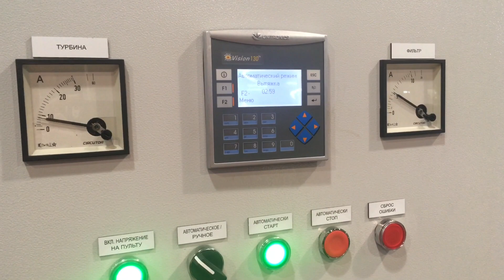Барабанная дробеметная установка TRC 210 для нашего нового клиента в России. Сиапро проектирование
RU
Данные установки используются для очистки разных заготовок примерно одинакового размера. Барабанные дробеструйные машины также могут быть непрерывного типа действия. Машина оснащена резиновой лентой и идеально подходят для обработки литья и кованных деталей, штампованных деталей изделий из стали и цветных металлов.

SIAPRO - поставщик инженерного оборудования и оборудования для литейного и металлургического производства. Производство установок для очистки отливок и обработки поверхностей (дробеструйная обработка, дробеметная обработка, покраска, сухое травление